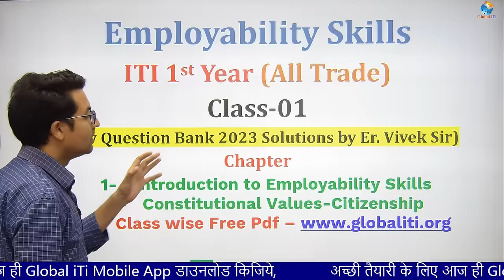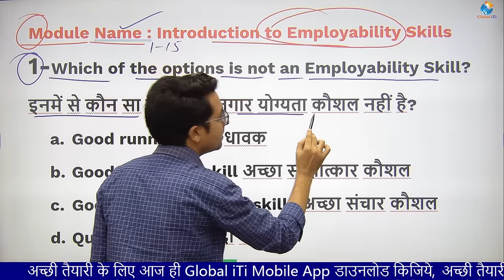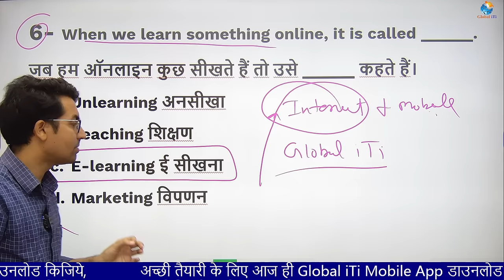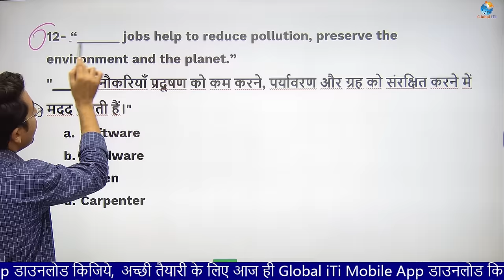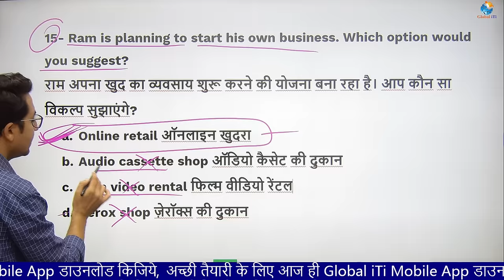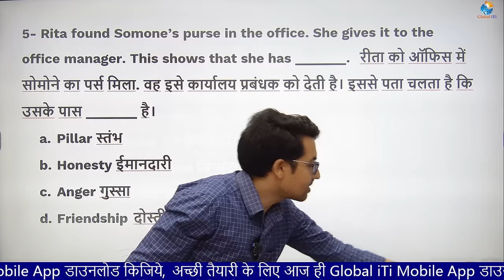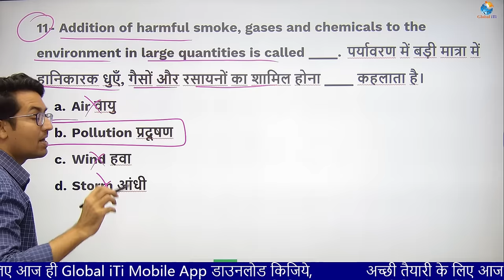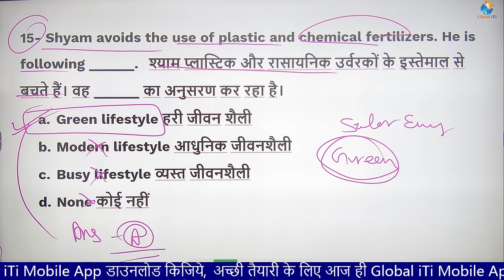New Employability Skills ITI 1st Year | NIMI New Question Bank 2023 Class-01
आईटीआई परीक्षा में शानदार प्रदर्शन के लिए आज से ही विवेक सर के साथ पढ़िए एम्प्लोयाबिलिटी स्किल्स Employability Skills ITI 1st Year | NIMI New Question Bank 2023

Video Topics-
Employability Skills Complete Class
Employability Skills Classes in Hindi
Employability Skills ITI 1st Year
ITI Employability Skills Question Paper for ITI 2023